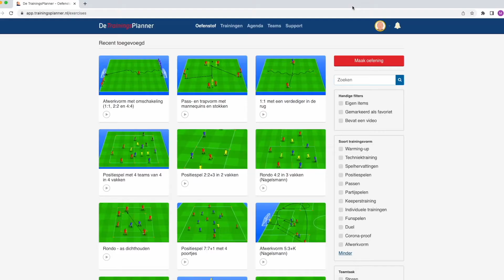De TrainingsPlanner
1500+ voetbaltrainingen en altijd actuele oefenstof. Dé oefenstof planner met de beste oefeningen voor voetbaltrainers, jeugdtrainers, coaches en clubs. Zoek, kies en klaar is je training. Week in, week uit. Gemak voor het hele seizoen.